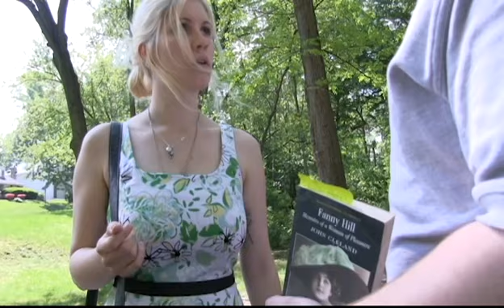D Is For Dating - Episode 1: "The Blind Date"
Dating sucks. No one knows that better than Billy. Join Triple Cool as we follow Billy on some of his more interesting dates - all inspired by true stories - in our new weekly series, "D Is For Dating".

STARRING...
Thompson Gerhart as Billy
Kelly Booz as Susie

Written and Directed by Joseph Pettine

Inspired by a real life meeting of minds. Except one of those minds was a douche.

I mean... We like you. Don't you like us?